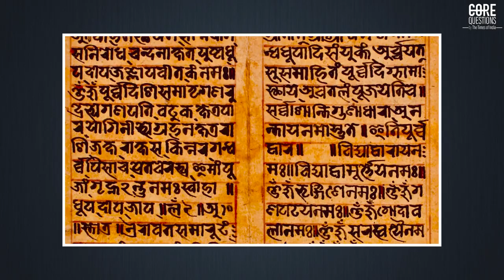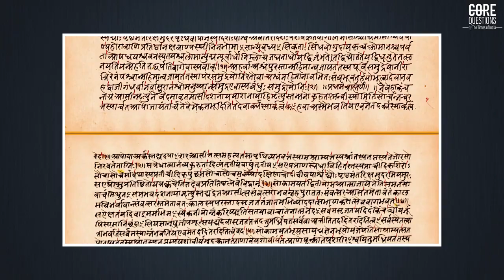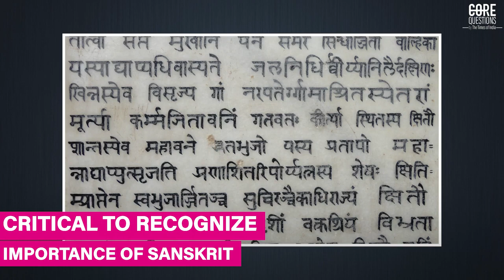Sanskrit's Scientific Evolution: From Ancient Texts to Modern Applications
Evolution of Sanskrit: Sanskrit, an ancient language of India, has a rich history. Many fundamental science and mathematical  concepts were first described in Sanskrit texts. In recent years, there has been a growing interest in Sanskrit, both in India and around the world.

Why is Sanskrit considered a language of science and mathematics?

Sanskrit has a long academic history dating back thousands of years. In fact, Sanskrit texts were the first to describe many important scientific and mathematical concepts. Former Indian President Pranab Mukherjee noted in 2016 that many important scientific works were written in Sanskrit and stressed the importance of preserving and promoting this ancient language.

For example, the concept of zero was first described in the Brahmi numerals used in ancient India, which were written in Sanskrit. The decimal system was a major scientific breakthrough in ancient mathematics and is considered by many to be the most revolutionary achievement of the time.

The significance of the decimal system can be seen in the limitations of the Roman numeral system, where writing a number as large as one million would require writing the letter "M" one thousand times.Thanks to Sanskrit, with the zero, we just have to write the number 1 followed by six zeros for one million.

Additionally, the "Sulba Sutras" provide the earliest known description of the Pythagorean theorem…..a2 + b2 = c2. Also, the "Aryabhatiya," written by Aryabhat, provides a clear explanation of the principles of trigonometry. Aryabhat also calculated the value of pie….3.14 and his works were later adopted by the Greeks and the Arabs.

Sanskrit also has a long medical tradition. The "Charaka Samhita," a Sanskrit medical text, provides a thorough understanding of human anatomy, pathology, and the diagnosis and treatment of various diseases. This text is STILL studied by Ayurvedic practitioners today and has had an impact on the evolution of modern medical practices.

Sanskrit has also had an impact on the evolution of philosophical thought. The "Upanishads," (ooop-nishuds), an ancient Sanskrit text collection, provide a comprehensive understanding of the nature of reality and the human condition. In recent years, There has been a growing interest in integrating traditional knowledge systems. PM Narendra Modi has spoken about the significance of Sanskrit in the development of Indian scientific thought, highlighting the significance of integrating Sanskrit with contemporary science and technology. It already is! In recent years, there has been a growing interest in using Sanskrit for modern applications.

For example, a group of researchers from India, the United States, and Germany recently launched the "Sanskrit Computational Linguistics" project, which aims to develop Sanskrit natural language processing tools. The project emphasises Sanskrit's potential for use in modern computational systems and artificial intelligence.

In fact, the Government of India is actively promoting Sanskrit. In 2016, the Indian government established the "Rashtriya Sanskrit Sansthan," a university-level institution that promotes Sanskrit study and research.

For more updates follow, Core Questions